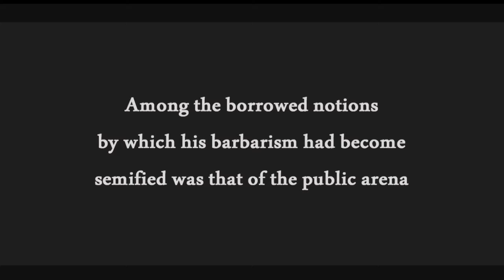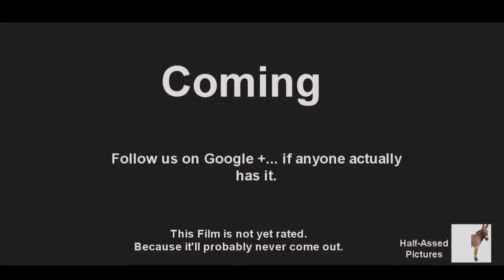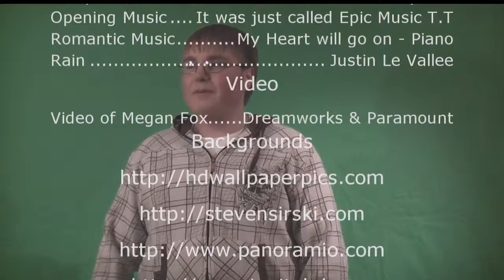The Lady or The Tiger Trailer